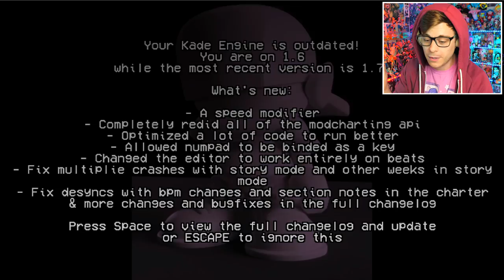Friday Night Funkin' Vs Ankha Zone is Sus...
Friday Night Funkin' Mods are Sus and they added the Ankha Zone meme from Animal Crossing! We check out the Friday Night Funkin’ vs Ankha mods that have recently been made due to... Ankha and the memes surrounding her. I have no idea who Zone is and what that has to do with this Animal Crossing Villager, but the Camel by Camel Song is catchy! In all seriousness, we check out 3 FNF vs Ankha mods which all have their own different animations, art and take on the Camel by Camel song sang by Ankha... with some closer to the source material than others. Boyfriend and Girlfriend have their work cut out for them as the rap battle this snooty villager...

FNF Mods used (GameBanana):
(custom weeks and songs)